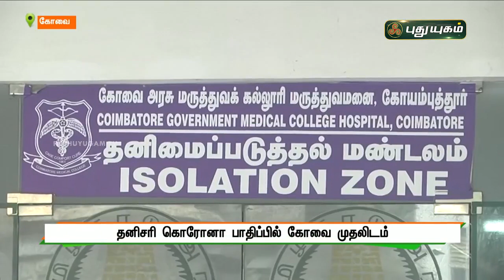ஆக்சிஜன் படுக்கைகளை அதிகரிக்க நடவடிக்கை | மாவட்ட ஆட்சியர் | செய்தித் துளிகள் | PuthuyugamTV